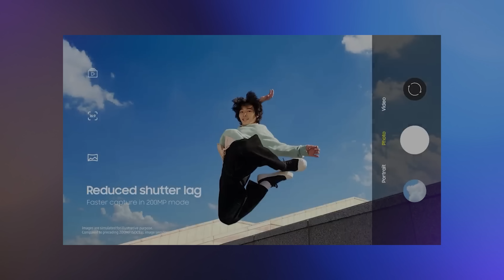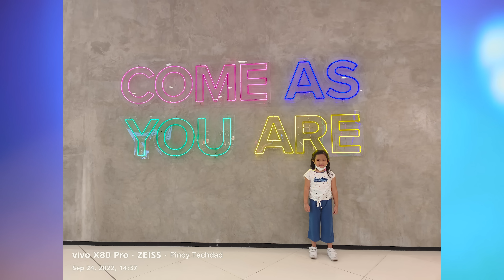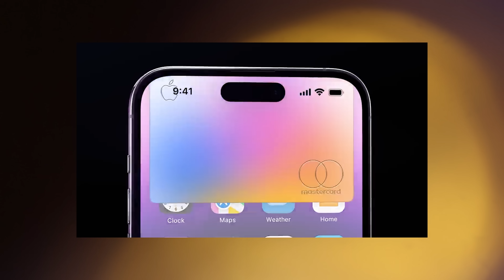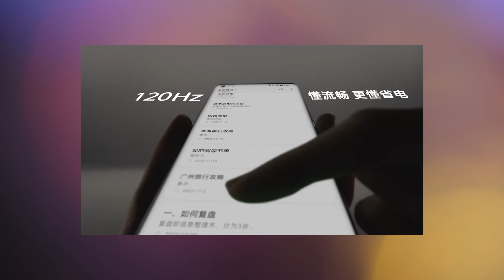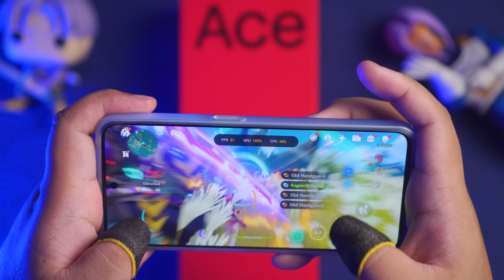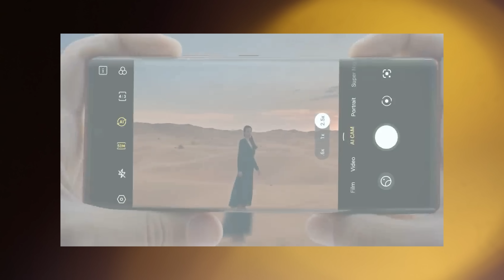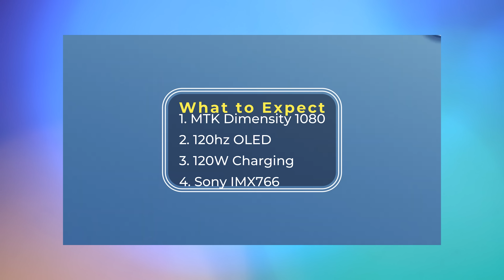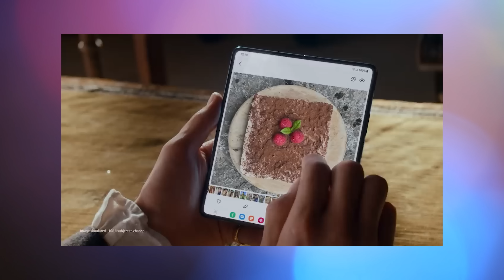Mga Aabangan na Phones Ngayong 2023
Eto na ang mga phones na lalabas ngayong 2023 na inaabangan ko at baka dapat n'yo din abangan. From Samsung to Xiaomi, marami tayong aabangan na potentially super good phones.